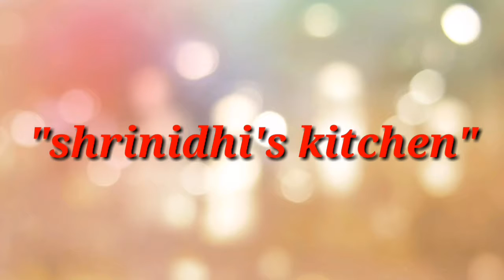చాలా ఈజీ ముగ్గులు|Beginners Rangolis|Kartika Masam Muggulu|Festival Rangolis|Floor Rangolis|Easymugg